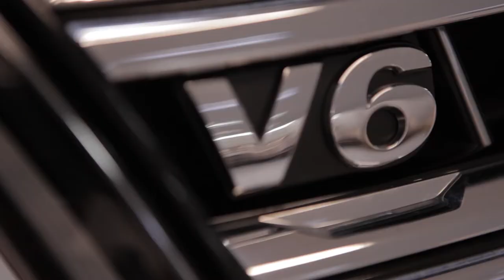VW NAMPO Mark Handley